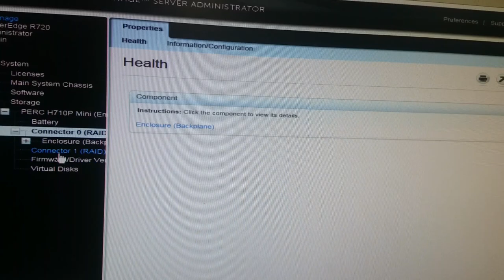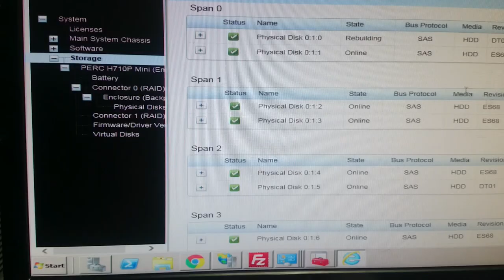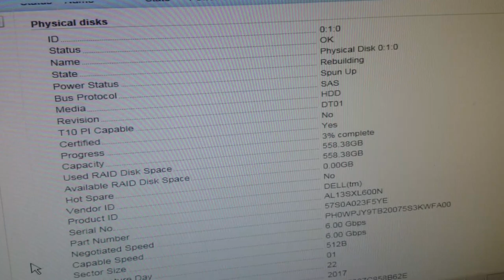Server - Replacing a failed hard drive (hot swappable)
In this video I am showing how to replace a bad hard drive on a Dell R720 server. I am inside a data centre so it is very loud.

Turn on subtitles to know exactly what I am showing you.

You may be wondering how I replaced one of the hard drives while It was still running, and while I was still using it. The reason I was able to do this, is because the servers numerous HD's allow me to do so, as well as a feature enabled in the BIOS.

The HD's are set up in a configuration called RAID 10. (Redundant Array of Independent Disks) This means in simple terms, that although I have 8 HD's in total, only 4 are usable for space, why? That is what RAID 10 is doing. RAID 10 means that there is 4 pairs of disks, 2 disks will have the same data on each disk, if one disk fails, the other is still serving up the data in that pair. This allows the server to keep functioning like everything is still fine. I am able to do this while the server is still running because the server itself doesn't know a hard drive has failed, only the BIOS does. which is why when I insert the new HD it notices that its empty, and that it should have the data on its buddy disk, and starts to rebuild automatically. A very cool efficient feature, but let's say both HD's in the same pair fail, the server will crash. In total 4 HD's can fail and this server will still run, but you can't have 2 HD's in the same pairing fail or else the server will crash.